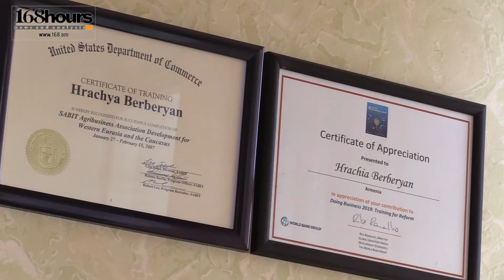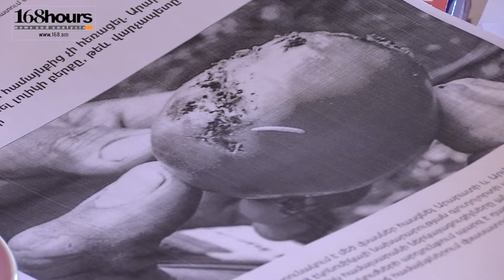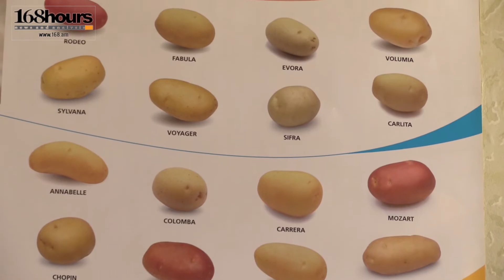«Սա աբսուրդ է. նման խայտառակ թվեր երբեք չենք ունեցել». Հրաչ Բերբերյան